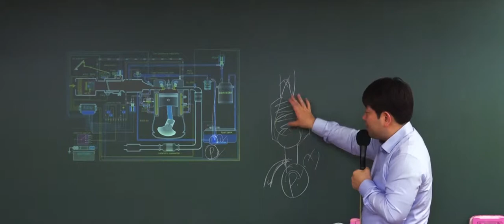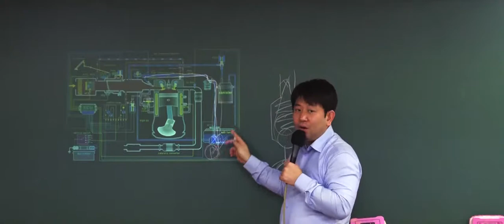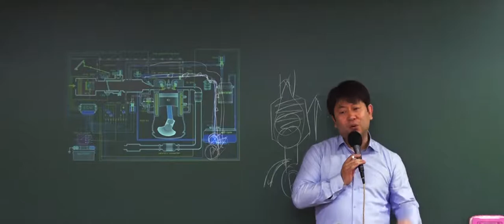9급 운전직공무원 대비 '체크밸브'